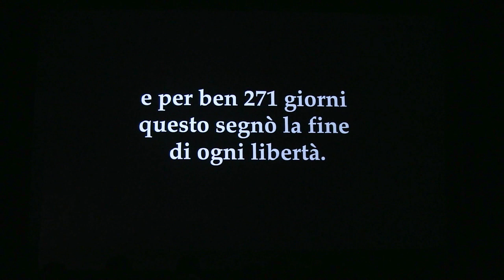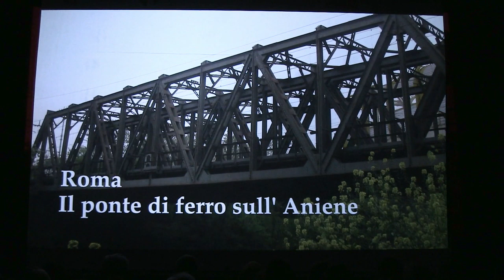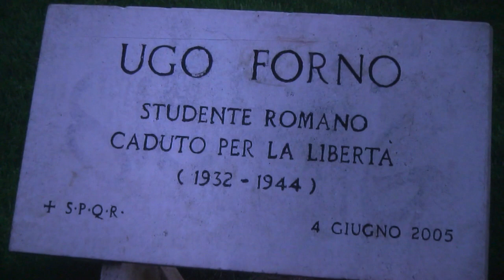Amici per la pelle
Uno spettacolo scritto e diretto da me, interpretato da Rodolfo Laganà e Massimo Wertmuller.